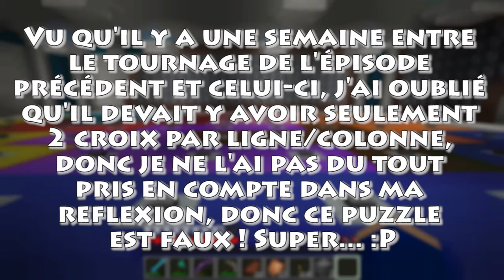Maps Aventure - Satoshi's Treasure 5 (Partie 2)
On continue la map Satoshi's Treasure, dans ce 2ème épisode de la 5ème map. Au programme, l'énigme des croix fail, et de la tristesse...

Présentation :

Les temps sont durs dans votre ville natale de Norfield et il semble que tout le monde lutte. Chaque mois vous risquez de perdre votre maison à la banque. Maintenant que le banquier a pris votre bien le plus précieux (votre cheval) et que des tremblements de terre se manifestent, tout semble désespéré. Mais ce désastre vous offre une occasion unique : partir à la recherche du trésor de Satoshi !